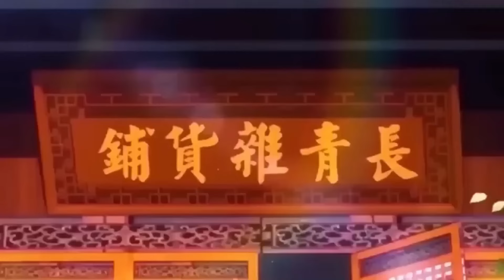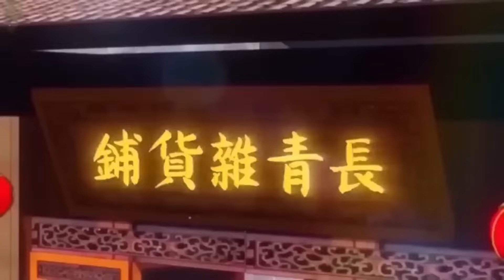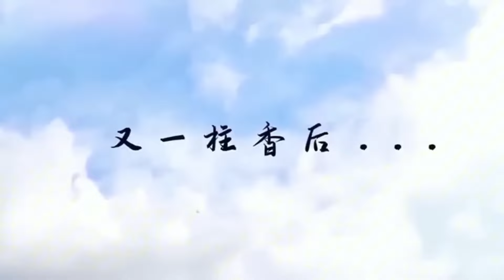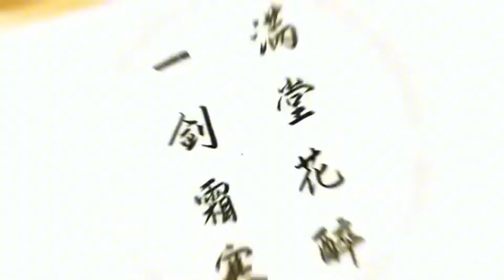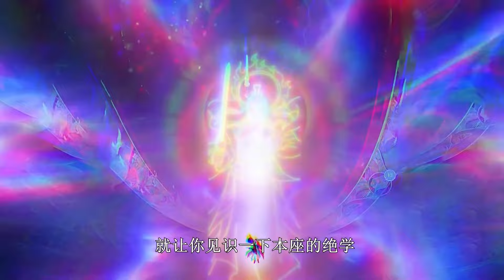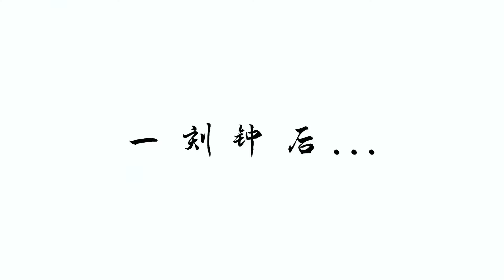【最新合集】《原來我早就無敵了》第1-89集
【剧情简介】
男主角叶长青来到修仙世界，原以为自己能像其他爽文主角一样系统傍身拥有外挂，却因为没有灵根，连最普通的修仙者都当不了。无奈的他只能蜗居在一个宗门边上的小镇，开了一间杂货店谋生。直到五年后的一天，他的小店一夜之间成为了各方大佬向往的圣地，甚至连他养的狗，都是人人惧怕的妖王。从此，叶长青变成了众人眼中的绝世高人，成为这个世界的新的传说。